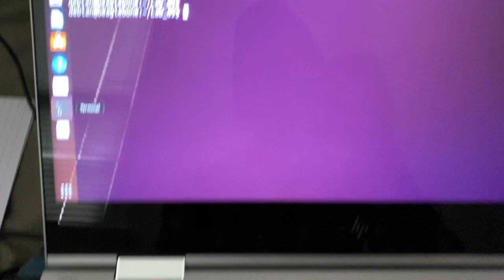I2C ADXL345 with Beaglebone black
Method 2